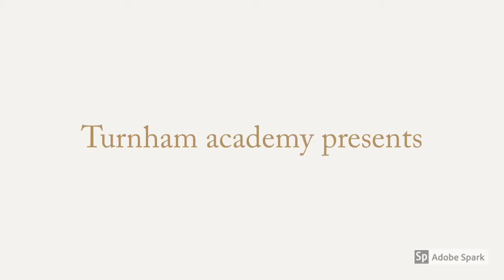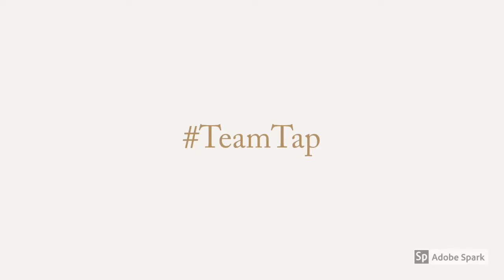The PlasticFree warriors of Turnham Academy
This class have to inform you about drinking tap water compared to bottled water.

Learn about the impact that the bottled water industry has on the planet as well the benefits of drinking tap water.